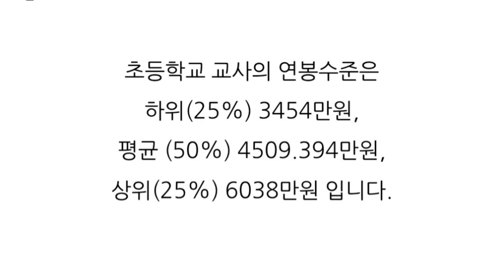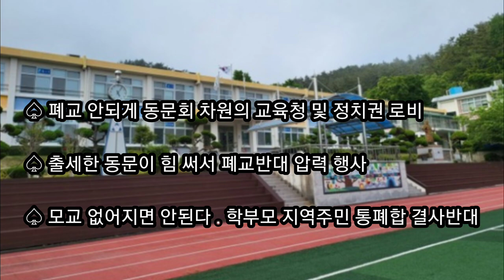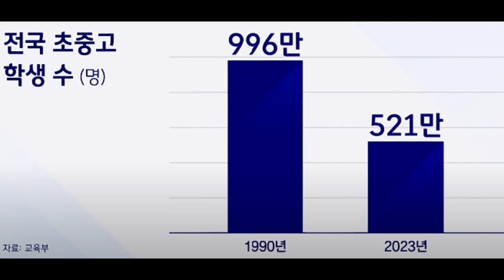시골 초등학교 학비가 5천만원 ♤ 이기 머슨 일이고?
시골 초등학교 1년 학비 5천만원 공교육비 ♤ 폐교 못하게 동문회서 로비